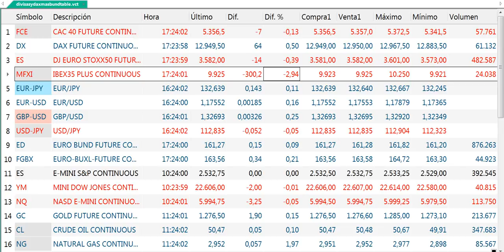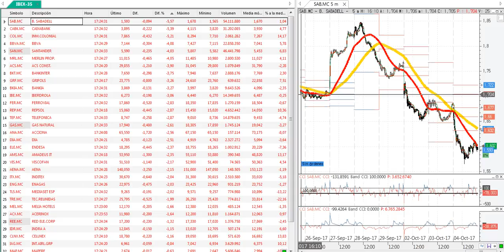Resumen de mercados en 90 segundos del miércoles 4 10 2017 por Cárpatos